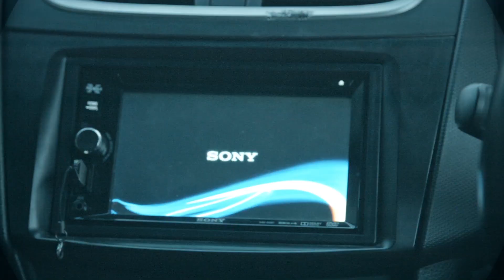Hithuge Ameeru Official Video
Celebrating 20's Hithuge Ameeru Official Video